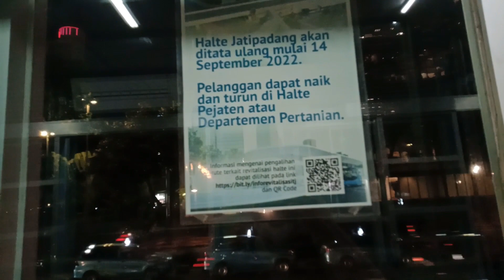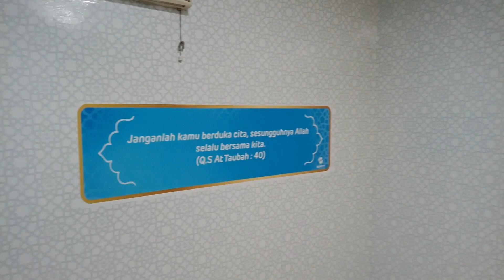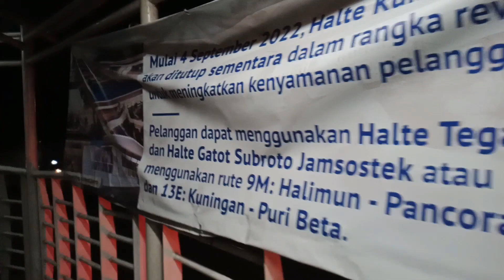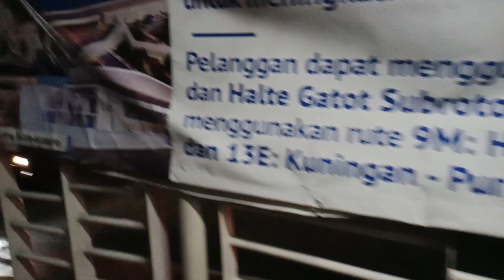Exploring Halte TransJakarta Kuningan Timur Bangunan Jadul Namun Sangat Luas dan Tertata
Hi Bro dan Sis kali ini aku mengajak melihat Halte TransJakarta Kuningan Timur walaupun Haltenya sangat jadul namun Halte ini sangat luas spacenya dan lantainya bersih. Ini Halte Kuningan Timur ini panjang luasnya dan merupakan kawasan transit ke Halte Kuningan Barat namun saat ini masih di tutup karena di revitalisasi. Halte Kuningan Timur terdapat ada toilet sama Musholla yang sangat nyaman untuk beribadah.

Lokasi :
Jalan Hr. Rasuna Said,Jaksel., RT.5/RW.4, Kuningan Timur, Kecamatan Setiabudi, Kota Jakarta Selatan, 12950